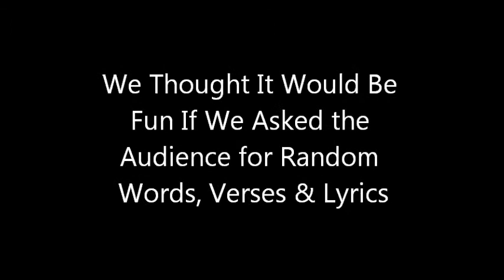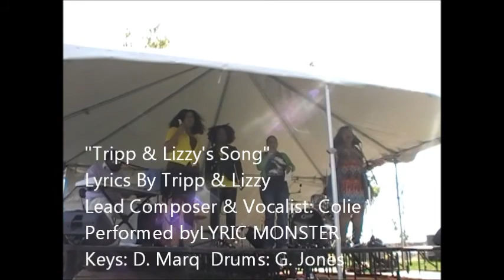Liberated Muse Presents THE LYRIC MONSTER @ FIGMENT DC 9-29-12 ("Tripp & Lizzy's Song")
Liberated Muse Arts Group presents The Lyric Monster! On Sept. 29, 2012 at Figment DC. audience members fed the Lyric Monster  impromptu verse and listened as a song emerged on the spot. Lyric Monster is a collection of musicians, singers, and composers from the online network LiberatedMuse.com who delight in creating.Lyric Monster is Colie Williams, Quineice, Teisha Marie, Derrick "D. Marq" Smith, G. Jones, and Khadijah "Moon" Ali-Coleman.

Audience members write down impromptu verses (two verse minimum) and Lyric Monster (the collection of musicians, singers and composers) churn out an impromptu song utilizing the lyrics fed to them.

Bring LYRIC MONSTER to your venue for an interactive experience.